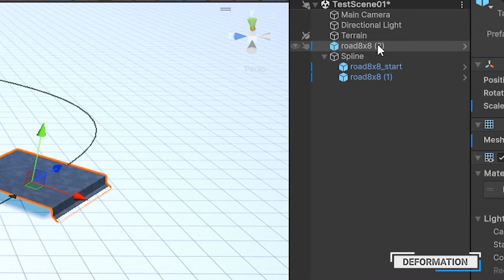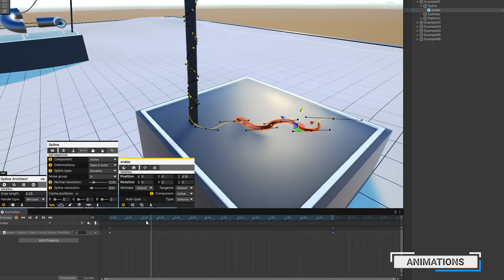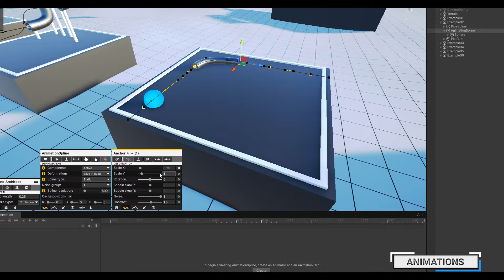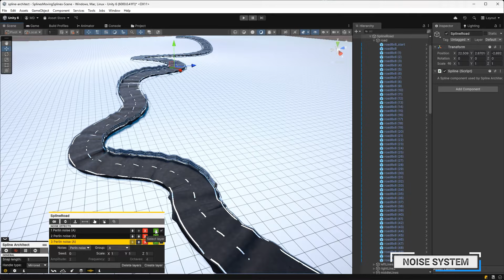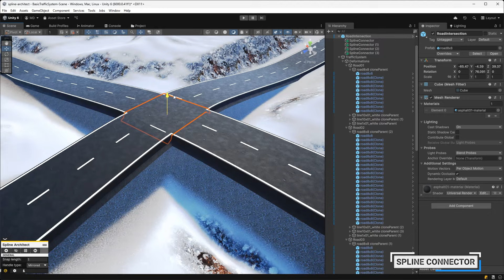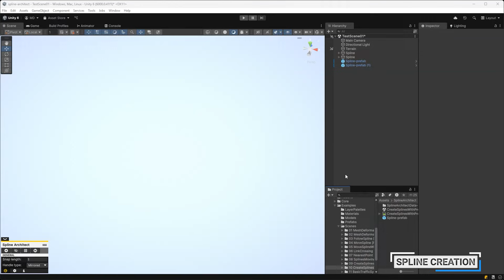[Unity Editor Tool] Spline Architect | Demonstration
Spline Architect is a powerful editor tool for the Unity game engine. It consists of a base version and several optional addons that can be purchased separately.